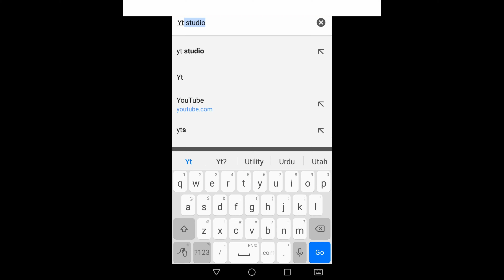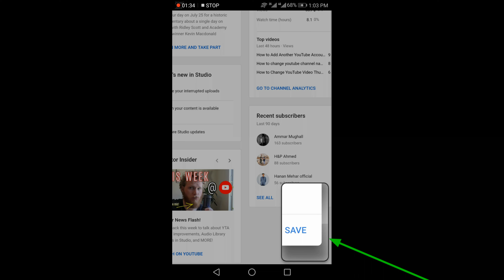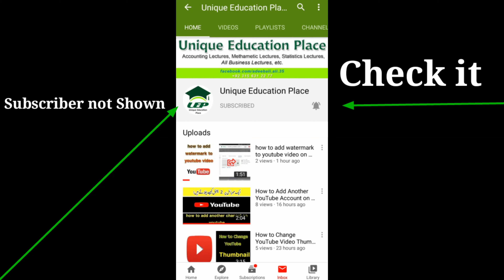How to Hide Subscribers on Youtube on Mobile||Subscribers Hide Karney Ka Tariqa in Urdu & Hindi